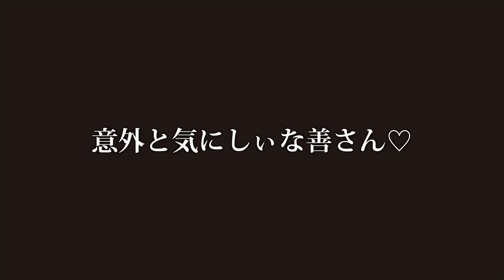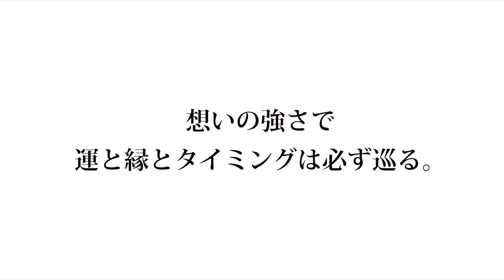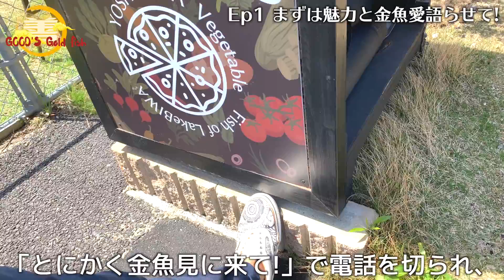【タイ金魚】今回は割愛しません笑！15年の月日を経て再開。金魚愛あふれる善さんのルーツがここにありました。金魚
YouTubeリニューアル！タイ金魚の魅力を伝えるべく、新たなパートナーを迎えリスタート！

・Goods Gold Fish shop official Instagramはこちら

Instagramでは最新の入荷情報も更新
7月末　タイ産第5便入荷！！！
◉日本初個体！！！やばい金魚が入荷します！

7月30日 / 31日　『善金魚祭り』〜GOLDFISH FESTIBAL
イベント限定　一点物
イベント限定企画
イベント限定価格
オフ会　7月30日 『琵琶湖満喫湖魚料理』

◉詳細はInstagramの投稿よりご確認下さい。

【Goods Gold Fish shop 】
〒524-0201  滋賀県野洲市吉川2281−12

店舗情報
【善さんの金魚屋】🇹🇭輸入金魚卸 / 小売販売/協会系らんちゅう販売
【営業日】月・木・金・土・日　平日AM 11：00〜PM 15：00  土日祝 PM 17：00

【当社の概要】

Ep 1 【タイ金魚】とにかく金魚愛語らせて！！　タイ金魚に100年の恋したオジサンのお話。はじまりはじまり〜！

【GGF-2】関空到着！遂に出現！やっばい金魚がおりますやん！『祝 タイ産初入荷引取珍道中完結』